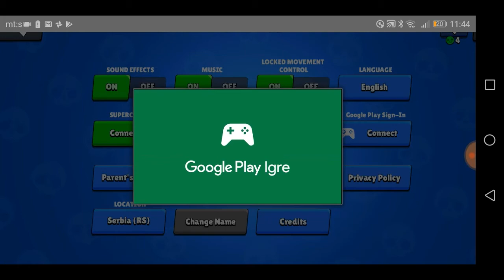Igramo (opet) malo Brawl Stars :) #4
Muzika: Lightning Bugs
Autor: Geographer